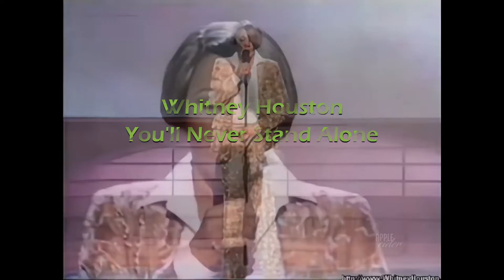Whitney Houston - You'll Never Stand Alone (Live at Sports Illustrated Awards, 1999) Remastered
"You'll Never Stand Alone (Live)"  by Whitney Houston Listen to

Lyrics:
If there's a time when the tears should fill your eyes
And you can't see past the shadows to the sun on the other side
Don't despair, because there always will be someone there
Don't lose faith, love won't let you lose your way, because…